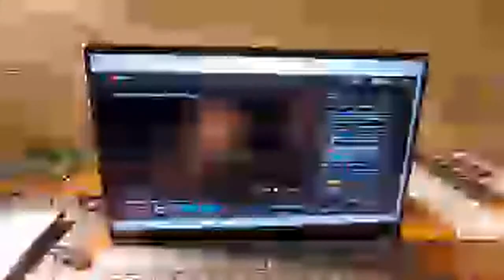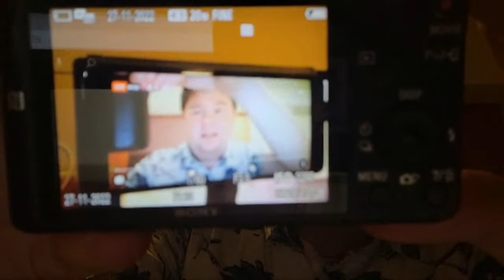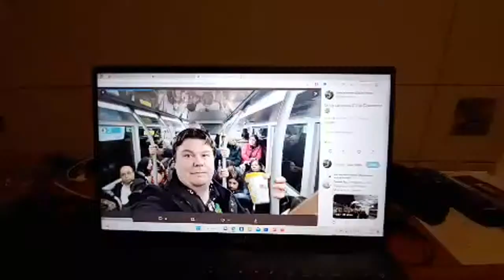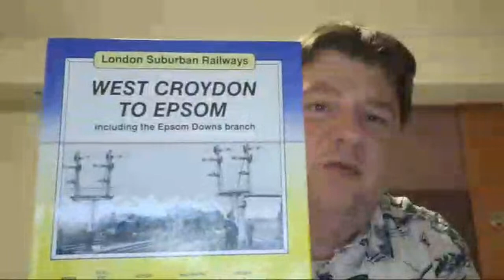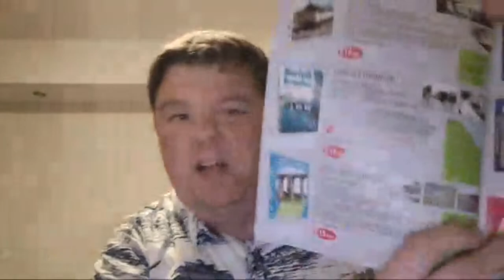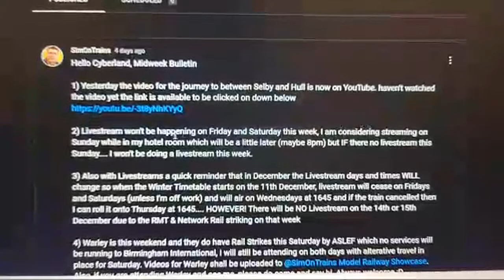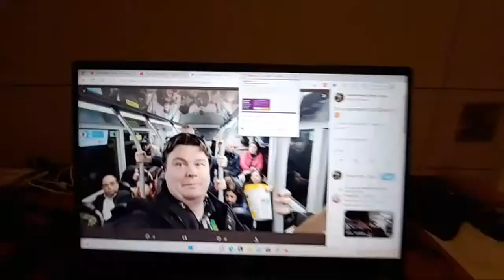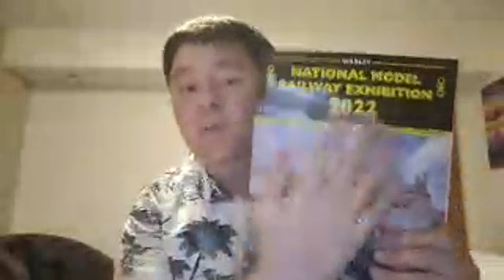SimOnTrains Premier Inn Livestream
TicoSprinter
Sam's Vlogs trains & more
Thornaby 37
barrowc
Karun Kumar
Lee K5NOW
BRIAN SMALL
Simon Davey
London Midland Trainspotter 1988
PlatformEdge
Ian R

barrowc
Martin'sMiscMix
John Roberts
David Collison
Manic
Rob Rudwick Carter